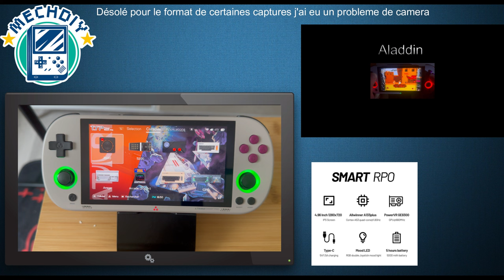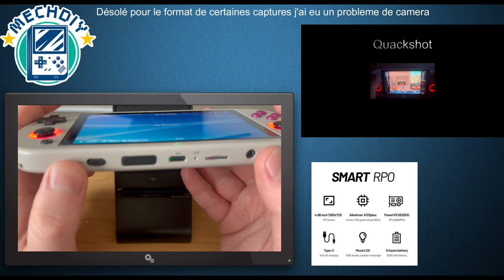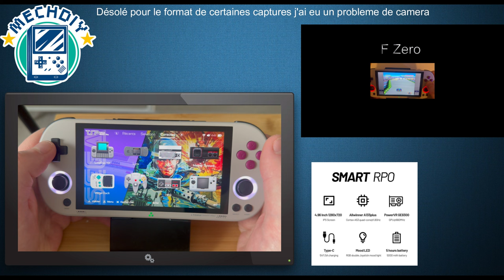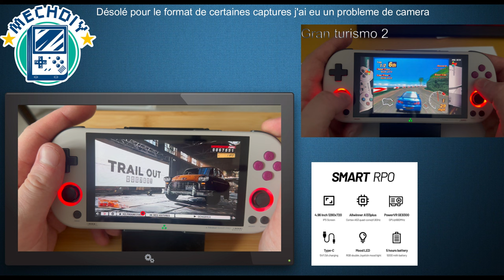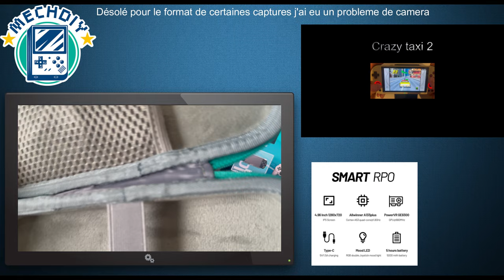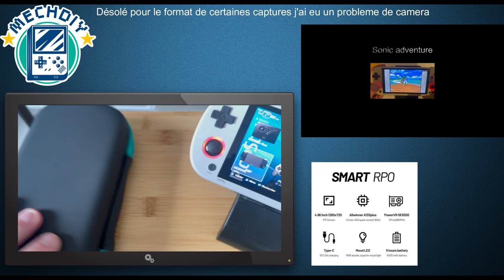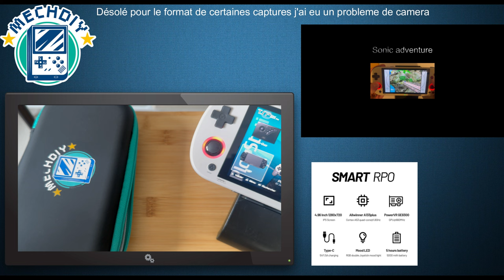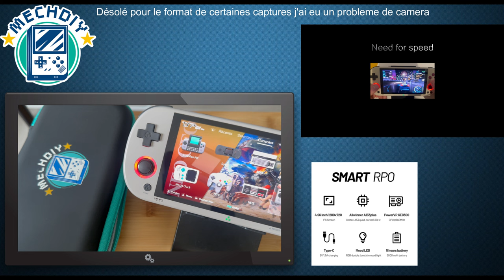Trimui Smart PRO TEST FR